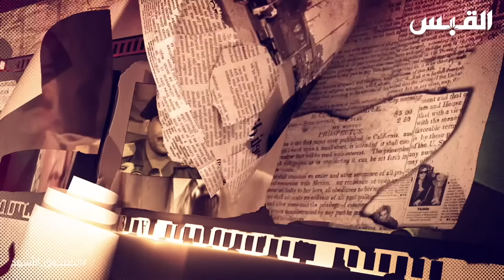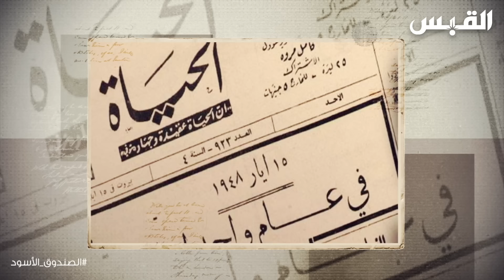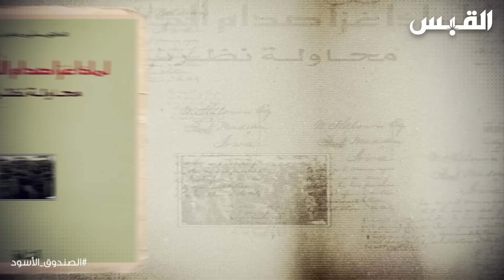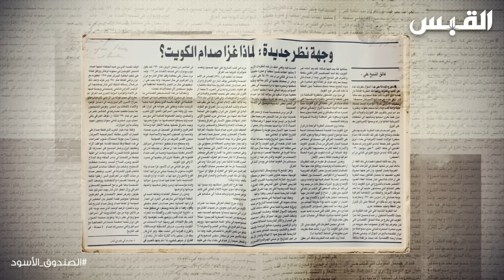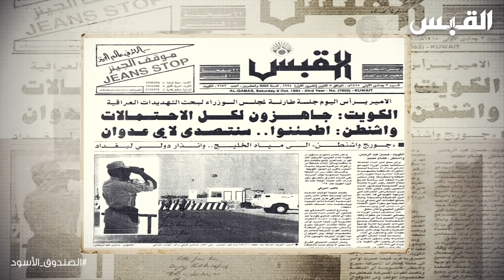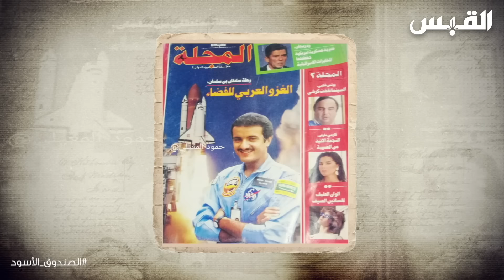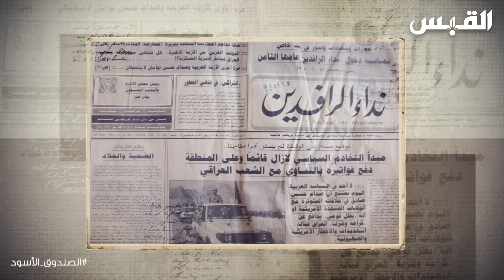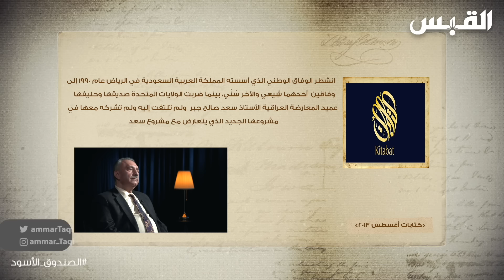الصندوق الأسود: فائق الشيخ علي - الحلقة 32